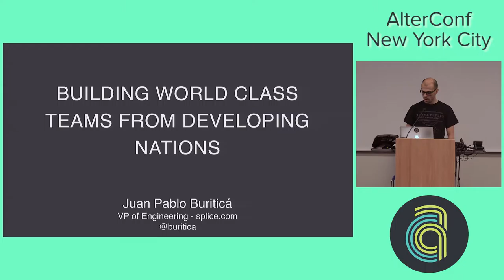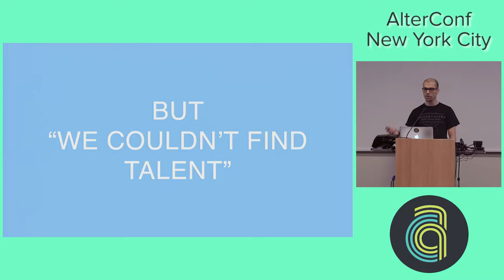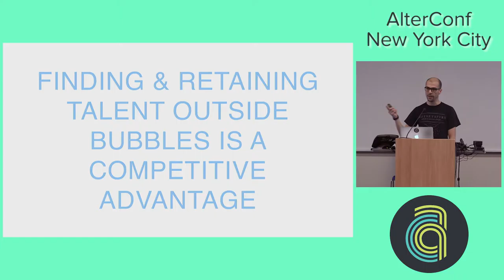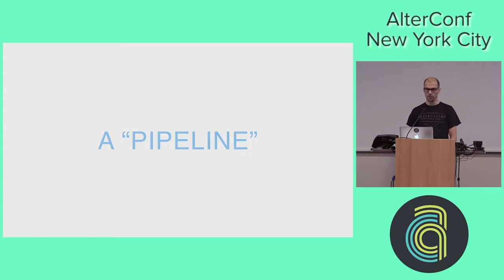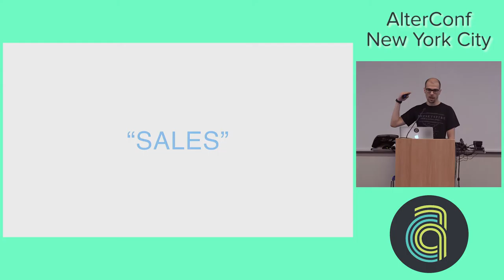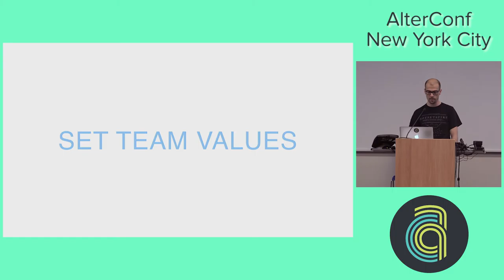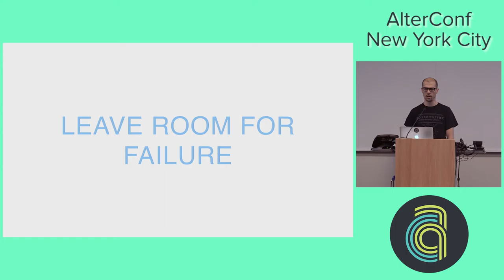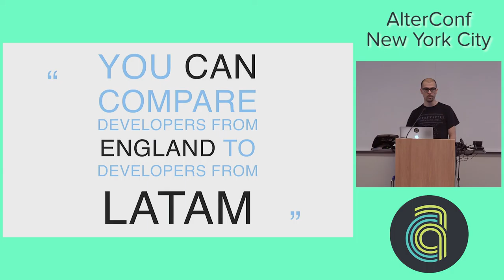AlterConf NYC 2016 - Building World Class Teams From Developing Nations by Juan Pablo Buritica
When you think of Latin America & Software, the first thought that comes to mind is nearshoring or offshoring. When building the engineering team for Ride, we decided to see if we could build a world-class engineering team from Latin America by giving opportunities to former consultants of nearshoring companies.
This talk goes over the decisions made, the lessons learned and the unexpected impacts we saw when we offered talented nearshoring consultants with low pay, and give them a high trust environment to flourish and a membership in a highly motivated team.